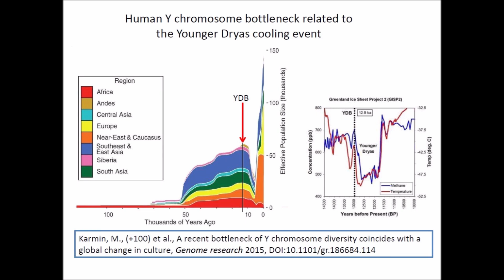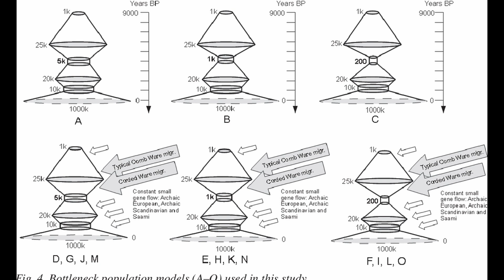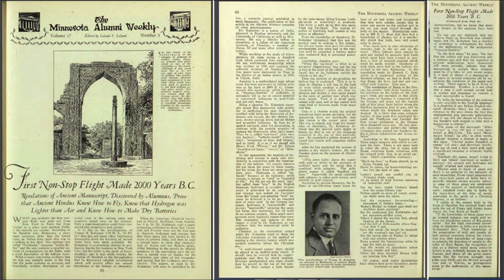Il Neolitico e il collo di bottiglia genetico maschile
Perché circa 7000 anni fa la diversità genetica maschile umana crollò drasticamente? Un’analisi di 456 cromosomi Y, provenienti da tutto il mondo e   trasmessi per via maschile, ha rivelato ciò che è stato definito un “collo di bottiglia” risalente agli ultimi 10 mila anni. Cosa significa questo? Che solo pochi maschi riuscirono a passare il loro DNA alle generazioni successive: per la precisione, uno ogni diciassette donne.
Allo stato attuale delle ricerche non esistono elementi per comprendere questo collasso genetico ma uno studio pubblicato nel 2018 su Nature Communications da un gruppo di ricercatori della Stanford University ha cercato di rispondere a questa domanda tentando di capire cosa può essere accaduto agli uomini del Neolitico.
Vediamo le teorie proposte e le possibili spiegazioni non dimenticando di osservare cosa successe in quell'epoca, secondo molte tradizioni, all'interno dei miti di numerose civiltà.

✨APPROFONDIMENTI✨

Tian Chen Zeng, Alan J. Aw, Marcus W. Feldman. Cultural hitchhiking and competition between patrilineal kin groups explain the post-Neolithic Y-chromosome bottleneck. Nature Communications, 2018; 9 (1) DOI: 10.1038/s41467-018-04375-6